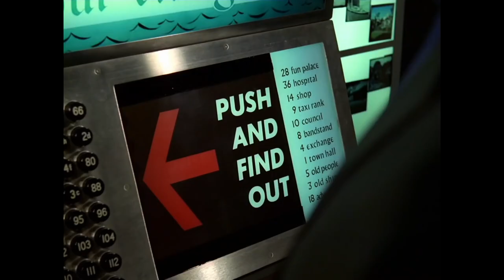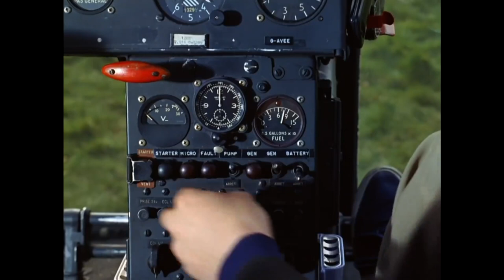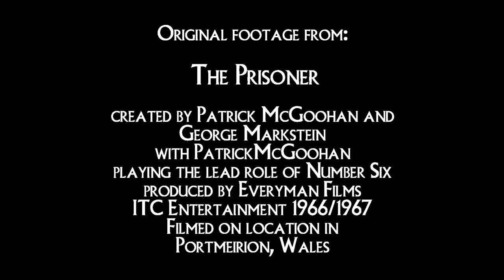Kyla and the Keys : Number One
Kyla and the Keys are : Kyla Bailey (vocals) / Philippe Depireux (drums) / David Goffin (bass/keys) / Philippe 'Pitou' Mercier (guitar) / José 'titi' Noël (saxophone). Recorded in Lonzée, Belgium, 2020
Original footage from The Prisoner, created by Patrick McGoohan and George Markstein, produced by Everyman Films for distribution by Lew Grade's ITC Entertainment. Patrick McGoohan plays the lead role of Number Six, an unnamed British intelligence agent who is abducted and imprisoned in a mysterious coastal village, where his captors try to find out why he abruptly resigned from his job.